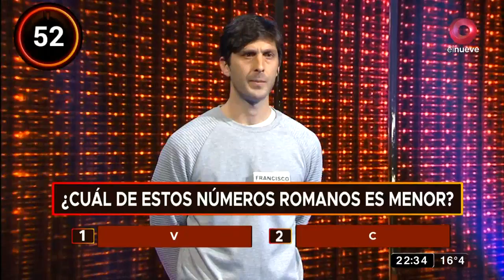La Hora Exacta: jugamos a "10 preguntas en 1 minuto"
Alejandro y Francisco son los finalistas de esta noche y uno de ellos pasará a responder la hora exacta.